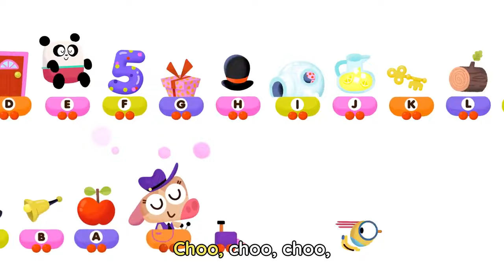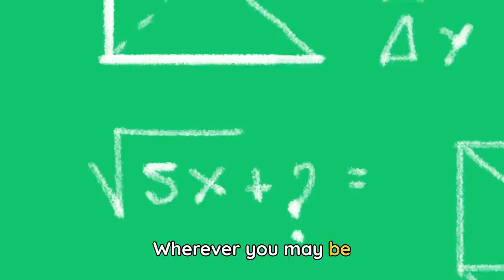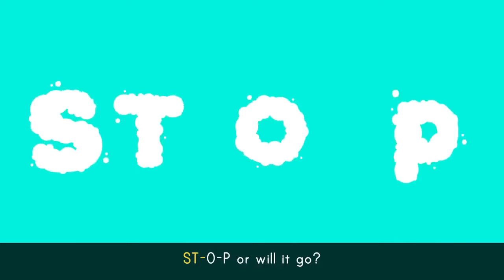ABC TRAIN SONG 🚂 + More vehicle songs for kids | Lingokids